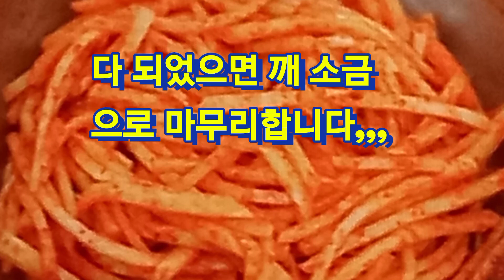콜라비, 우리밥상 영양만점 식감 좋은 레시피,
자주 해먹는 음식을 탈피해서 콜라비로 채나물 만들어 먹는 우리음식 레시피,
무우와는 또다른 음식이며 식감도 좋아요^^